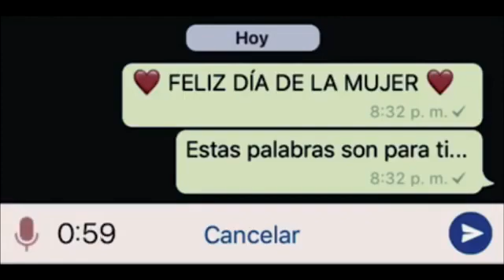Mujer este video es para ti 💖 Feliz día 💖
Si deseas un audio personalizado para tú pareja o alguien especial, comparte este audio en todas tus redes sociales, y luego sígueme en instagram como @luishurtadogarcia, ahí te estaré dando toda la información.